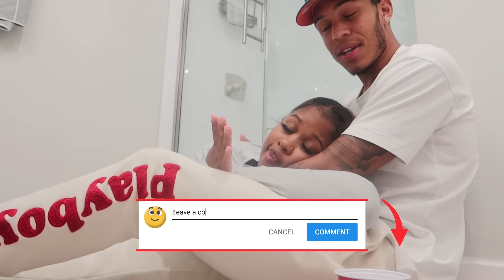MY PREGNANT FIANCE CANT STOP THROWING UP….. (EMOTIONAL)